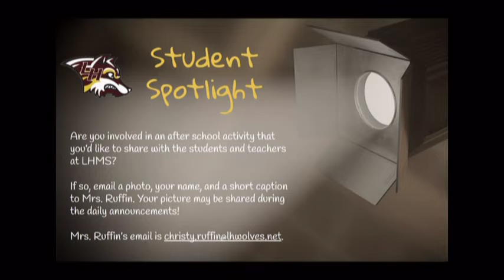12 3 19